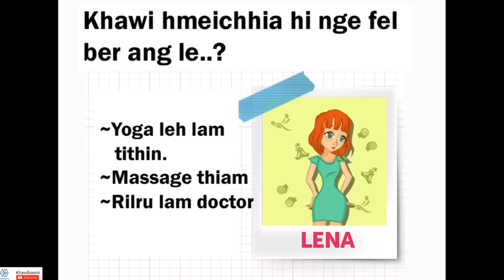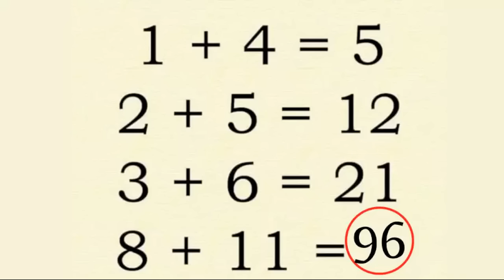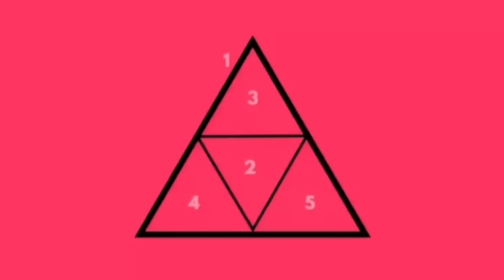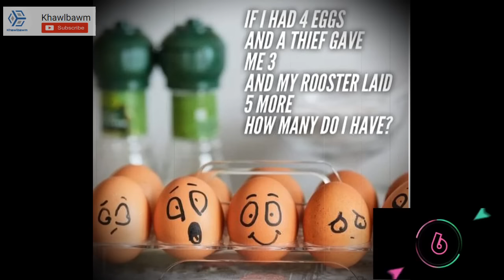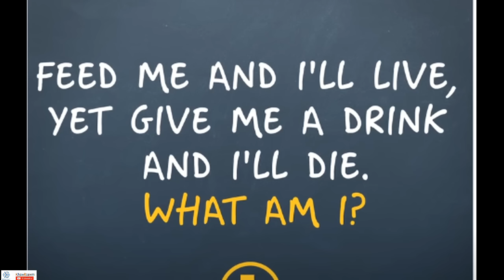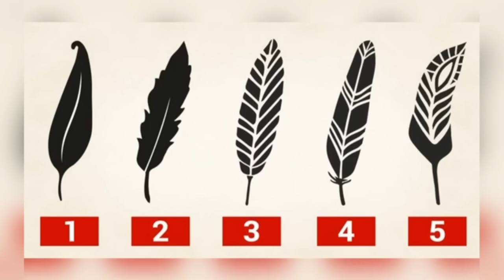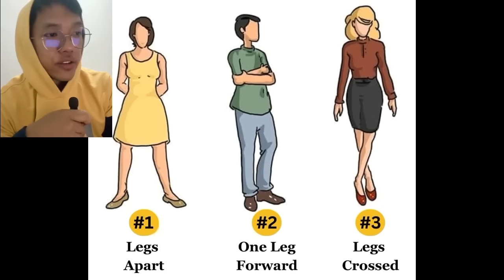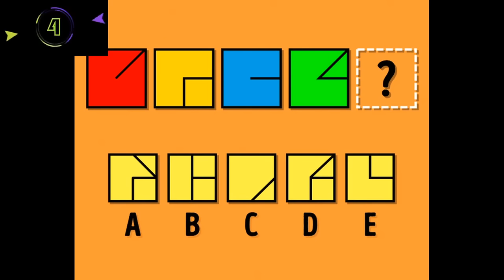Tunge rukru le? || Khawlbawm Channel